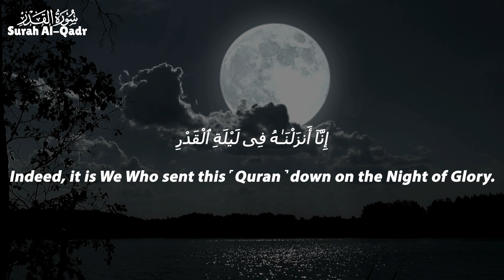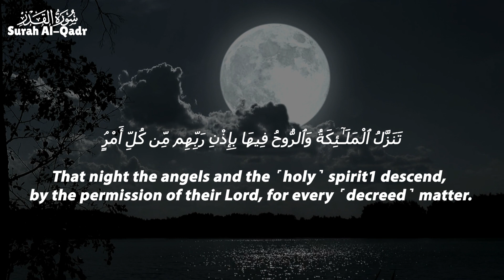Surah Al-Qadr (The Power) The Quran - سورة القدر | The Night of Power Belief | Islamic Basic Idea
ISLAMIC BASIC IDEA in this video, Surah Al-Qadr (The Power) The Quran - سورة القدر | Beautiful recitation 📖| The Night of Power Belief | Islamic Basic Idea
I wish the freedom of Palestine to Allah Ta'ala

Al-Qadr
Al-Qadr is the 97th chapter of the Qur'an, with 5 āyāt or verses. It is a Meccan surah which celebrates the night when the first revelation of what would become the Qur'an was sent down. The chapter has been so designated after the word al-qadr in the first verse. It is mainly about power.

Night of Power (Belief)
The Night of Power, is, in Islamic belief, the night when Muslims believe the Quran was first sent down from Heaven to the world and also the night when the first verses of the Quran were revealed to the Islamic prophet Muhammad; it is described to be better than a thousand months of worshipping.

❤️Search Me In Google ► islamicbasicidea.

💚 Originally uploaded by  @islamicbasicidea .

Related keywords of The Holy Quran: Surah Yasin(Ya Sin), Surah Ar Rahman(The Beneficent), Surah AL Fatiha(The Opener), Surah Yusuf(Joseph), Surah Al Baqarah(The Cow), Surah Al Mulk(The Sovereignty),Surah Al Waqiah(The Inevitable),
Surah Al Isra(The Night Journey), Surah Al Muzzammil(The Enshrouded One), Surah Al-Muddaththir(The Cloaked One), Surah Al Kahf(The Cave), Surah Maryam(Mary)|